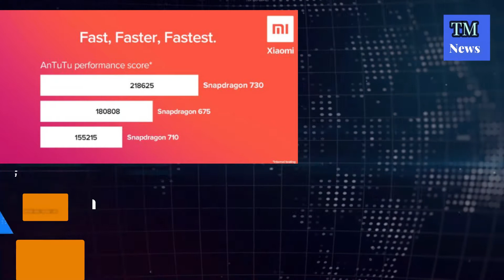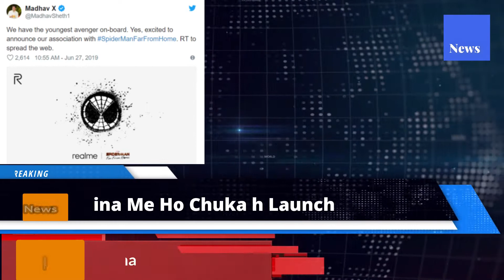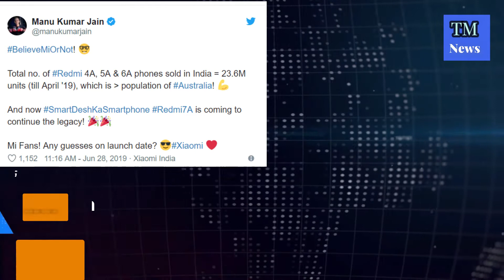Redmi 7A India Launch, Realme 3 Pro New Cam Update, Mi Phone With Sd730, Realme X Sale, New Realme 3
Watch Tech News - Redmi 7A India Launch, Realme 3 Pro New Camera Update, Mi Phone With Sd730, Realme X Sale, New Realme 3 variant and many more.